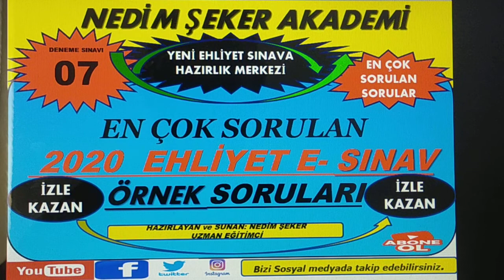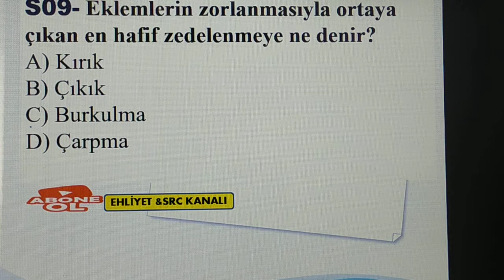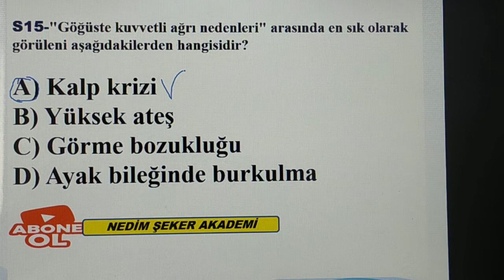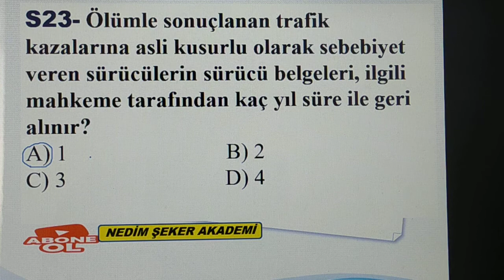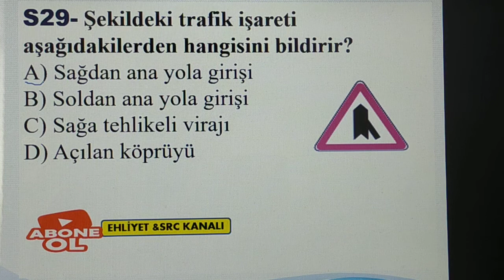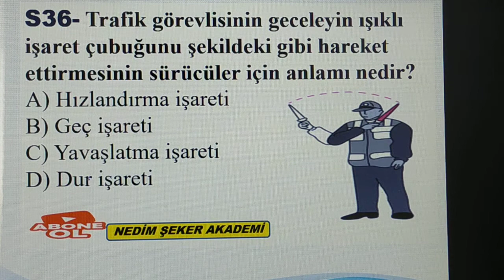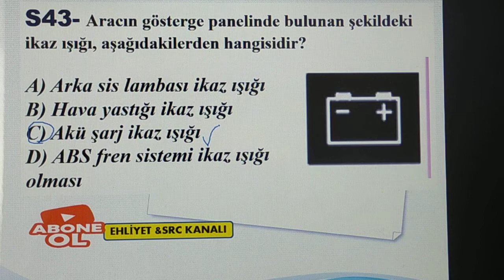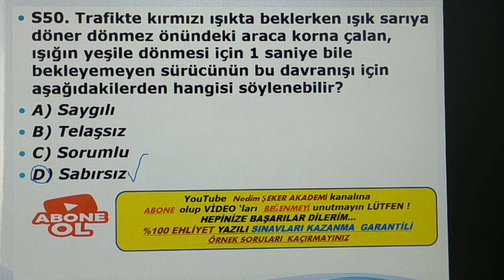TEMMUZ-AĞUSTOS 2020 EHLİYET ÇALIŞMA SORULARI/EHLİYET SORULARI 2020/EHLİYET TEST ÇÖZ-7.DENEME SINAVI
TEMMUZ-AĞUSTOS 2020 EHLİYET ÇALIŞMA SORULARI/EHLİYET SINAV SORULARI 2020/EHLİYET TEST ÇÖZ-7.DENEME SINAVI
Ayrıcalıklardan yararlanmak için bu kanala katılın:
Merhaba Sevgili Arkadaşlar, Sizler İçin Ehliyet Sınavlarının Çözümleri ile  Birlikteyiz. Yazılı Ehliyet Sınavının Çözümünü ve Anlatımını Sizlerle Birlikte Gerçekleştiriyoruz. Artık Her Sınav Sonrası Anlatımlı Çözümler Gelecektir Arkadaşlar. Ehliyet Sınav Soru Çözümlerini;
Şeklinde Sizlere Hem Çözeceğiz Hem De Konuları Anlatacağız. Konuları Sadece Anlatmakla Kalmayacağız, Soru Çözüm Tekniklerinden de Sizlere Bahsedeceğiz. Ehliyet Sınav Sorularını Çözerken Aynı Zamanda Sorulan Soru ile İlgili Detaylı Konularda da Sizleri Yönlendirmeye Çalışacağız. Umarım ki Sizlerin Trafikteki Kurallara Uymada Yardımcı Olabiliriz ve Sınavlarınızdan Yüksek Puanlarla Çıkmanızı Sağlayabiliriz. Amacım hem Türkiye hemde Yurtdışında'da  Ukrayna, Hollanda, Almanya,Fransa, Portekiz,Kanada'da izleyicilerimizin olması beni fevkalade memnun etmiştir.Bundan böyle daha dikkatli çözerek herkese hitap edeceğim.
Her ay en az 1 tane DENEME SINAVI# yanında her dersin ayrı ayrı sorularınıda bulabilirsiniz.
SRC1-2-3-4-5 soruları ve ÖZEL GÜVENLİK SINAV SORULARI çözebilirsiniz.
TÜM DERSLER DENEME SINAVI(1)
TÜM DERSLER DENEME SINAVI(2)
TÜM DERSLER DENEME SINAVI(3)
TÜM DERSLER DENEME SINAVI(4)
TÜM DERSLER DENEME SINAVI(5)
TÜM DERSLER DENEME SINAVI(6)
TÜM DERSLER DENEME SINAVI(7)
Ehliyette Ter Dökmeyen Trafikte Kan Döker.
# YeniElektronikSınavaUygunkonuanlatım
hepinize başarılar dilerim.
NEDİM ŞEKER  GÜVENLİ SÜRÜŞ TEKNİKLERİ UZMANI